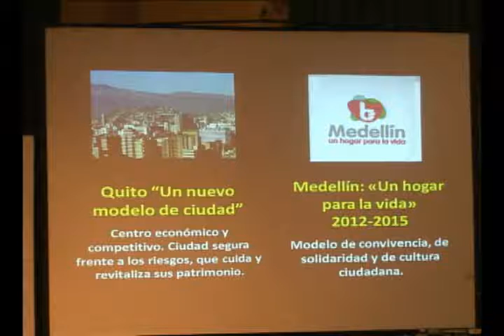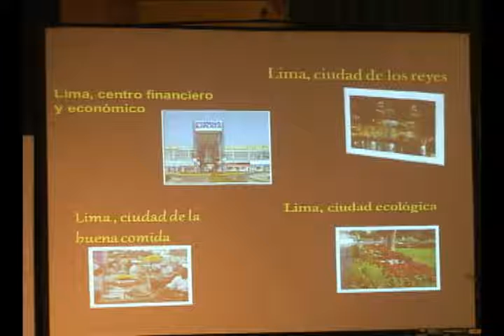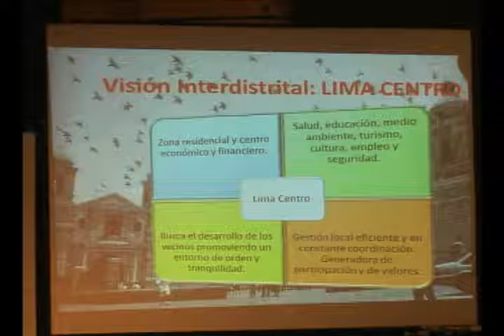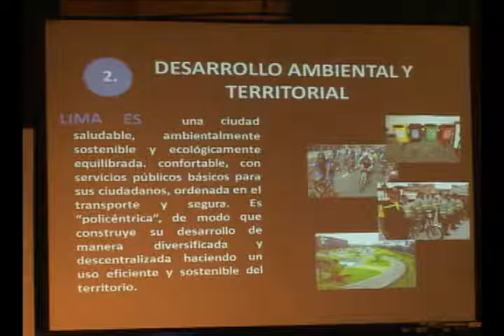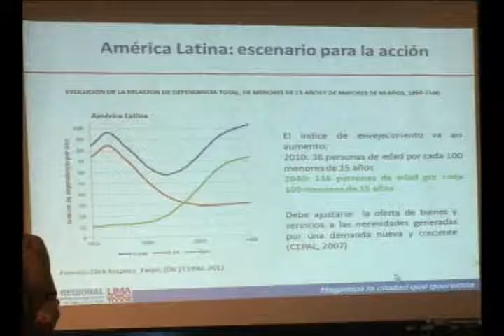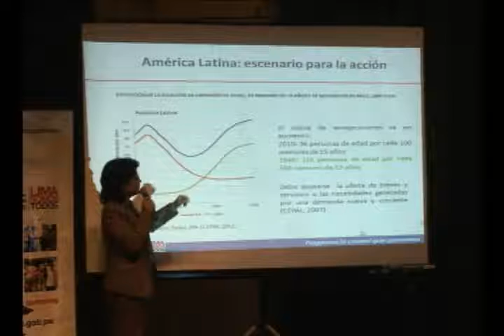Plan Regional de Desarrollo Concertado de Lima: Foro del Adulto Mayor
Este jueves 7 de junio, en el Salón de Actos de la Municipalidad Distrital de Miraflores, se llevó a cabo el Foro Adulto Mayor del Plan Regional Lima somos todos. Rocío Cutipé Cárdenas, jefa de la Oficina del Adulto Mayor de la Municipalidad Metropolitana de Lima, fue la encargada de la exposición central. La presentación estuvo enmarcada en destacar la evolución demográfica de este grupo poblacional —que presenta una tasa de crecimiento del 4 %—, en la perspectiva de diseñar políticas públicas que permitan atenderlos en sus necesidades a futuro.

Se destacó a los distritos de La Victoria y Santiago de Surco como los que albergan al mayor número de adultos mayores y se pusieron de relieve las características de  variables como estado civil, localización de proyectos, nivel educativo, entre otros. En cada distrito existen Centros Integrales de Adultos Mayores (CIAM), con muchas limitaciones en sus capacidades operativas para atender a este grupo poblacional.

Tras las exposiciones introductorias, se pasó al trabajo en grupos de los participantes, cuyos aportes constituyen el insumo del Plan Regional Lima somos todos y que podrán ser revisados en esta web.

Los participantes destacaron la poca sensibilización de la población frente a los adultos mayores, el desconocimiento de sus necesidades y problemática (salud, alimentación, limitaciones de movilidad, necesidades recreacionales y afectivas). También la falta de regulación frente a las posibilidades de trabajar de los adultos mayores: se planteó que las personas mayores de 75 años no deberían trabajar.

Desde el punto de vista de las soluciones se propuso mejorar los servicios médicos: contar con geriatras que den buen trato, disminuir la burocracia, implementar laboratorios, contar con médicos jóvenes voluntarios y contar con asistencia domiciliaria.